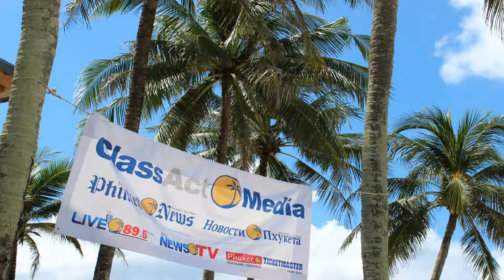ビーチテニス タイランドオープン 1回戦 中嶋 JPN、 BRINOVEC SLO vs DAR